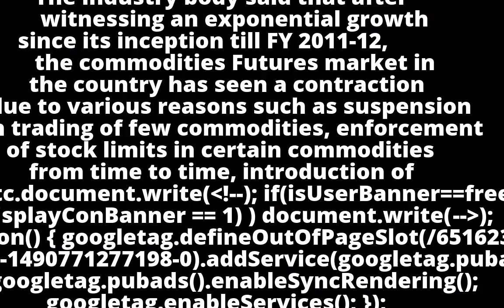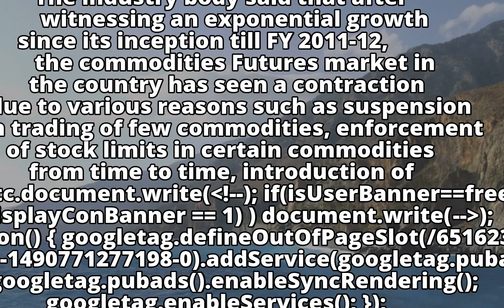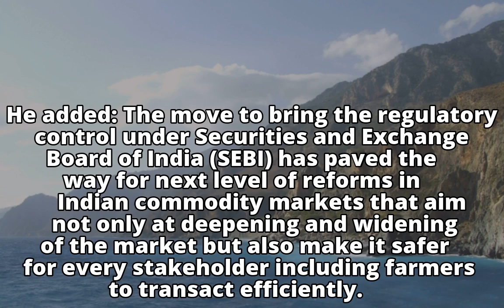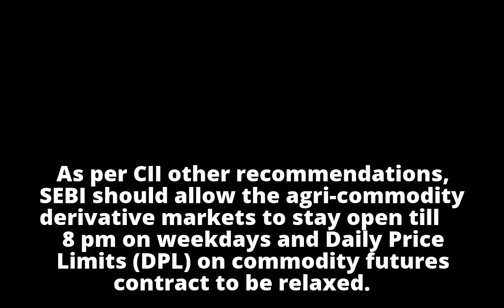Scrap commodities transaction tax on agri produce to spur futures mkt: CII